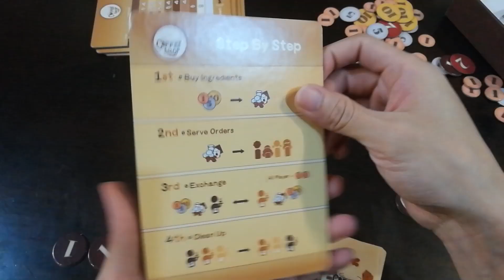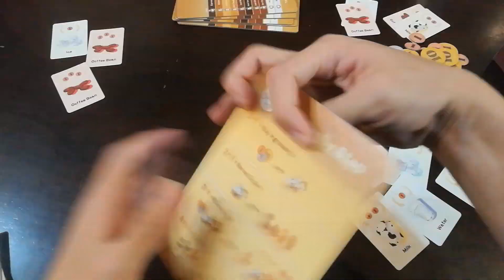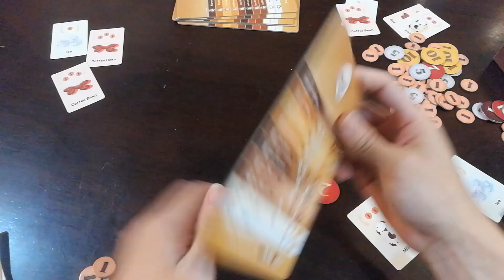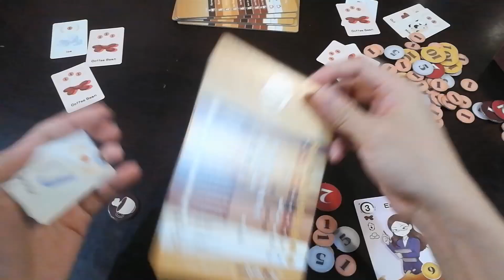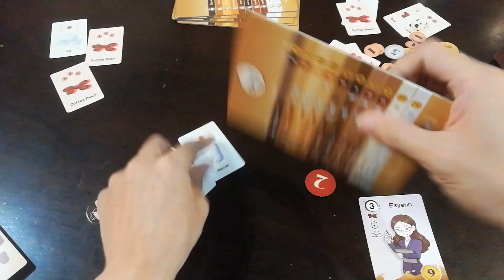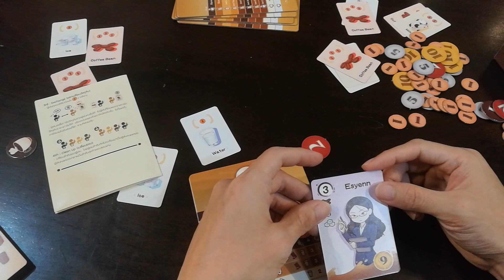Coffee Shop [Review] แย่งของ แย่งลูกค้า แย่งกันขายจนขาดทุน